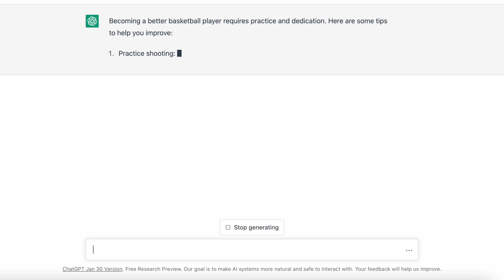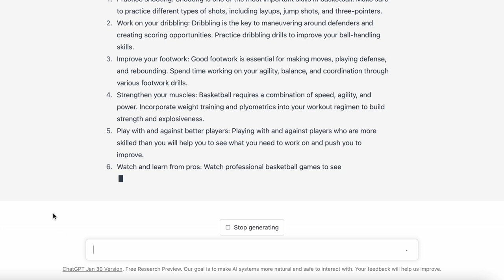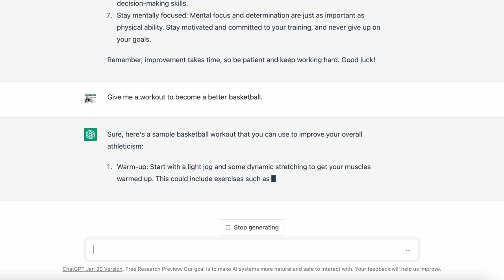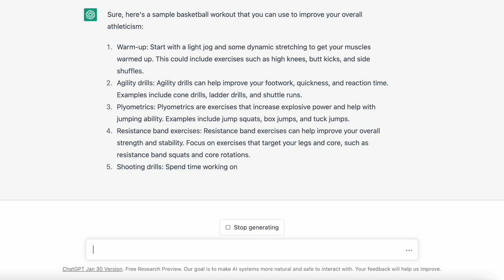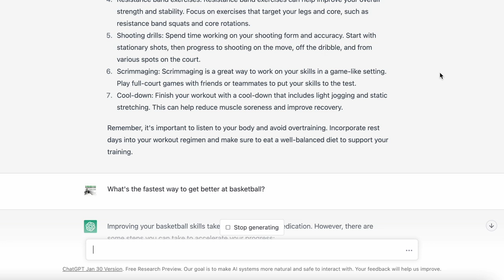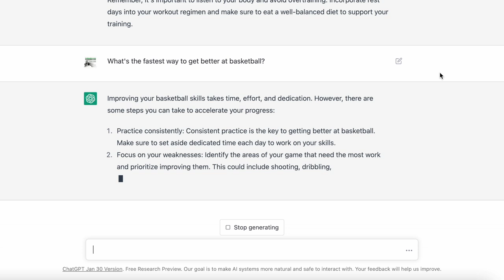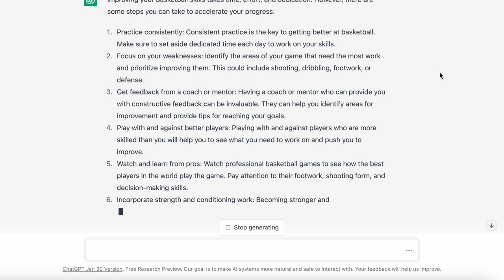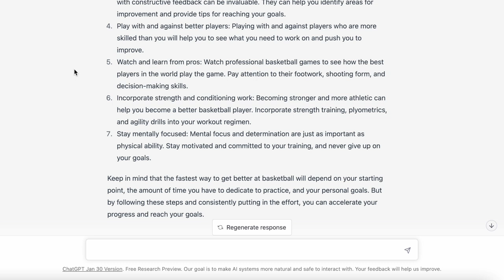THIS Could CHANGE Basketball FOREVER! Testing ChatGPT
Basketball Training From Artificial Intelligence? Testing ChatGPT

Are you looking to improve your basketball skills? What if you could get training from an artificial intelligence language model? In this video, we put ChatGPT to the test to see if it can provide useful basketball training advice.

I fed ChatGPT with various basketball-related questions, and the AI model responded with personalized training tips and techniques. From dribbling drills to shooting practice, ChatGPT provided a variety of insights and strategies to help us improve our game.

But can an AI model really replace a human coach? I explore the pros and cons of using artificial intelligence for basketball training and discuss the limitations of the technology. The training solutions it gave surprised me, but is it going to help players improve?

Whether you're an aspiring basketball player or a technology enthusiast, you won't want to miss this fascinating experiment. Join me as I dive into the exciting intersection between sports and artificial intelligence.

▶️ FREE hybrid workout develops ball handling & athleticism at the SAME TIME

If you want to see more of Jesse "Snake" Muench of Get Handles & Snake Basketball...